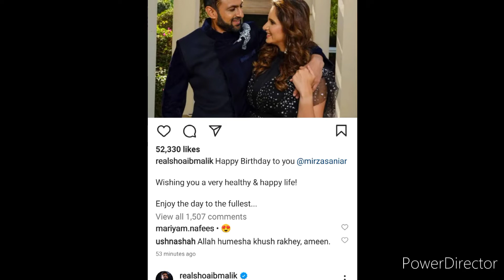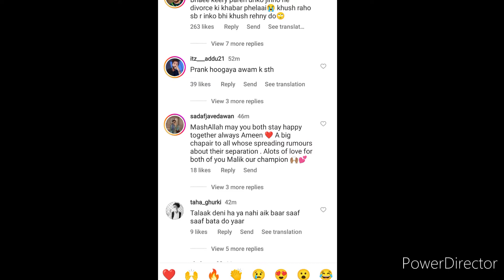Shoaib Malik birthday wishes to sania mirza | sania mirza divorce | Sabeen zeeshan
shoaib malik birthday wishes to sania mirza

The Mirza Malik show shoaib sania together but for how long?? Sania mirza divorce | Sabeen zeeshan

As rumours of divorce remain rife, India's tennis star Sania Mirza and her husband — Pakistan's former skipper — Shoaib Malik will soon be seen hosting a television show together for a Pakistani streaming platform.

The Mirza Malik show will be co-hosted by the couple, whose relationship remains surrounded with rumours of a divorce. But the two have remained mum about what has been going on in Mirza-Malik household.

The streaming platform UrduFlix, which is a localised version of Netflix, has shared a post on their Instagram account with the duo posing as the show's hosts.

Text in the post read: "The Mirza Malik Show very soon only on UrduFlix.”

As soon as the post went up, fans of the couple commented on it sharing admiration for both Sania and Shoaib.

One user wrote, "Bahut acha laga. Dil khush hogaya [It feels very nice. Heart is filled with joy]."

Another wrote "waiting" followed by a heart emoji.

Meanwhile, some netizens doubted that the divorce rumours could have been a publicity stunt by the sport celebrities to promote their show.

"Publicity stunt tha mtlb kya jo itne din se feeds aa rhi thi separation ki [Was it a publicity stunt that feeds about separation kept showing]" one curious user asked in the comments.

One wrote, "So all this was for the show."

The celebrated couple were divided by borders, but fell in love and got married in April 2010. The duo welcomed the birth of their son Izhaan Mirza Malik eight years later in 2018.

The couple, unfortunately, couldn't celebrate their son's fourth birthday together following Shoaib's work commitments.

On November 11, reports about the two allegedly parting ways after 12 years of marriage surfaced across media and sparked debates on the internet.

sania mirza divorce
sania mirza shoaib malik divorce
sania mirza sepration
sania mirza divorce updates
the mirza malik show

credit:
All the images, music and clips used belong to the owner, these are used for informational and entertainment purpose